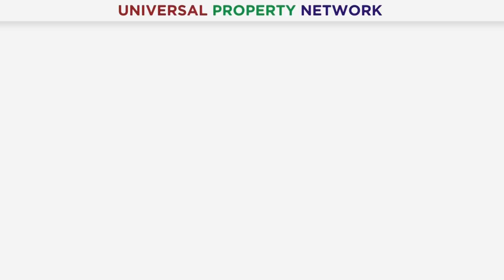Lahore Smart City 3.5 Marla Launching? | Expected Rates | Important Information | Market Analysis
Get ready for the launch of Lahore Smart City's 3.5 Marla residential plots! With the expected rates yet to be announced, this highly anticipated project is generating significant market interest. Don't miss this opportunity to invest in a futuristic and well-planned urban community..

Mr. Fazeel Abbas